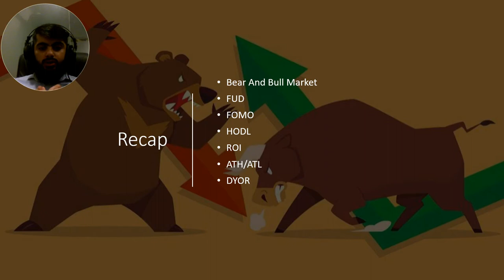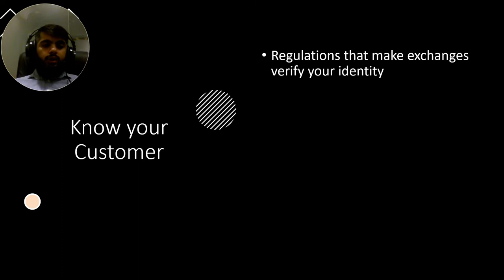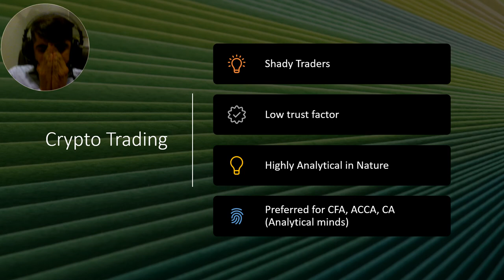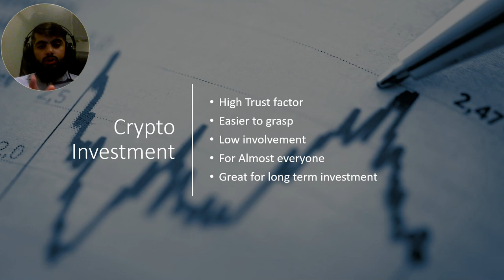Crypto trading vs Crypto Investment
0:00 - Crypto trading vs Crypto-investment
Investing and trading are intensely entwined procedures that a similar individual can even utilize. The thing that matters is basically the kind of technique every strategy utilizes. Digital currency exchanging and contributing both expect to expand your venture esteem, yet they pursue that objective in an unexpected way.

We'll investigate the significant contrasts between digital money investing and trading to assist you with concluding which system serves you better.
05:54 - Crypto trading
It is a momentary technique. Exchanging use the momentary instability of crypto-resource value changes for benefit. Average exchanging time spans range from minutes to days. Albeit the prizes are quicker, exchanging crypto requires a great deal of exertion. For those that have invested the effort (and maybe have a touch of karma), digital money exchanging can be truly beneficial because of the great instability of the digital currency market.
09:54 - Crypto investment
A basic contrast between crypto exchanging and contributing is the time span. Digital money contributing is regularly a drawn-out system. Financial backers or HODLers put stock in the drawn-out practicality of their coins. They limit exchanging on the momentary value developments of digital forms of money. A normal financial backer will purchase a digital currency resource dependent on its drawn-out potential, with the desire for selling it for a clean benefit for later periods enduring maybe years.